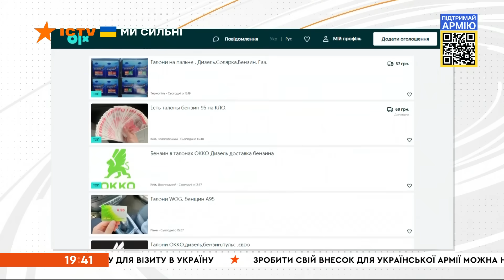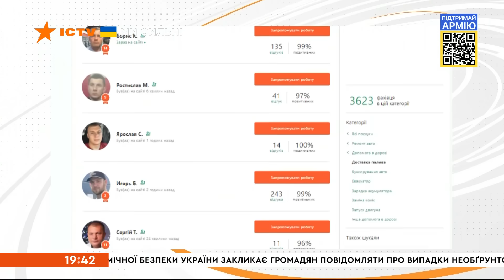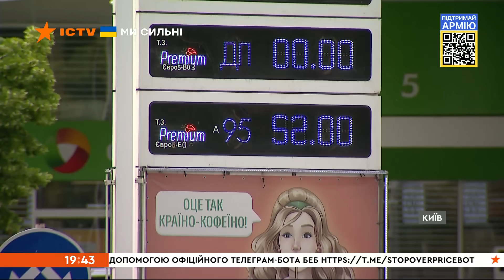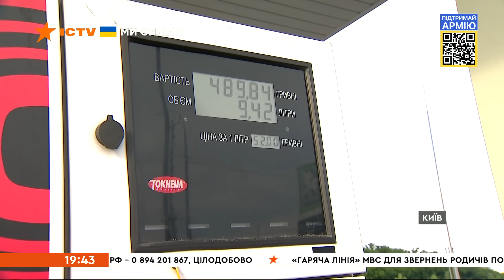🛑 Оперативний випуск новин за 19:30 (05.06.2022)